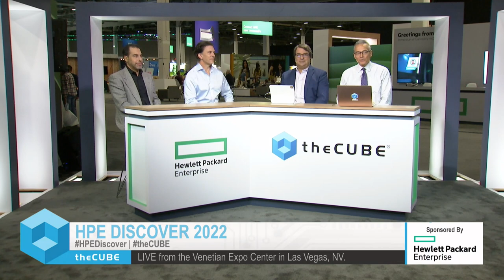Ricky Cooper, VMware & Rocco Lavista, HPE | HPE Discover 2022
Session: HPE and VMware joint investments

Ricky Cooper,  VP of Global & Transformational Partners at VMware, and Rocco Lavista, Sales and Solutions at HPE, sit down with Dave Vellante & John Furrier at HPE Discover 2022 in Las Vegas, NV.